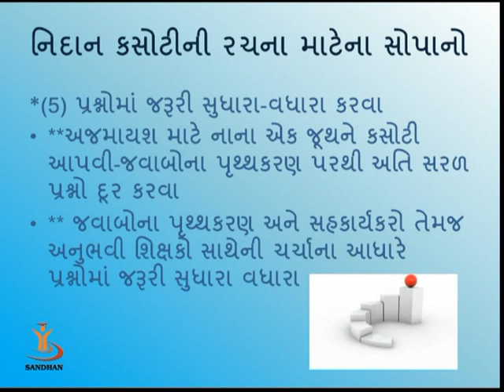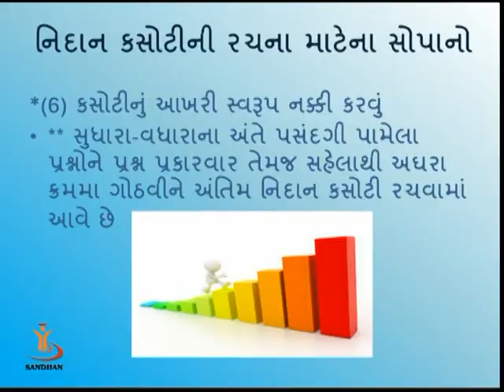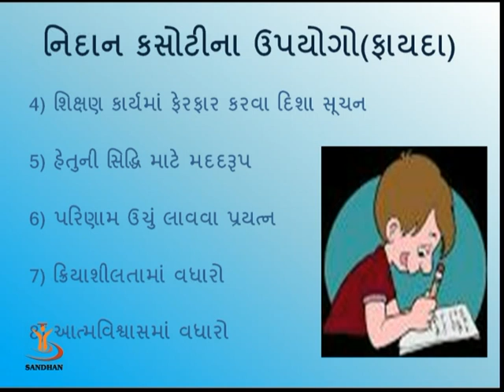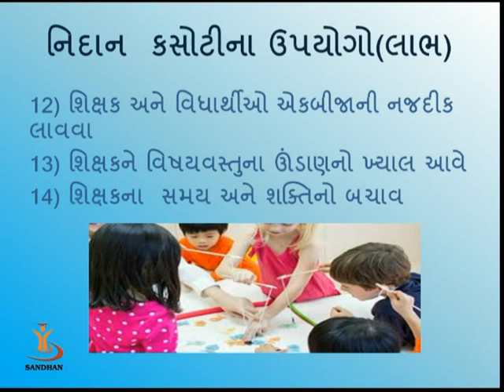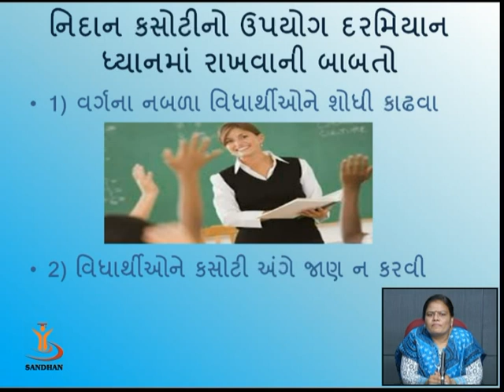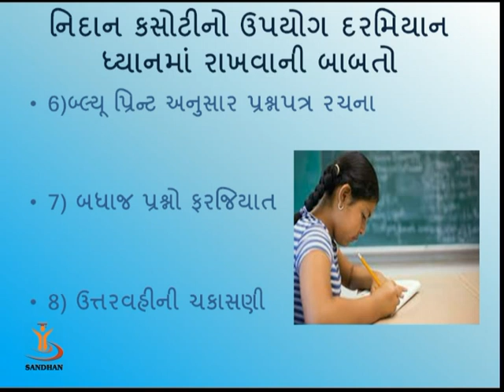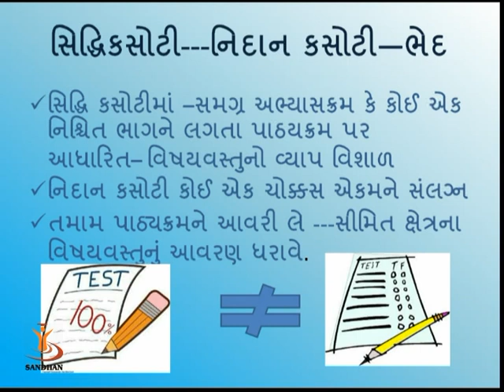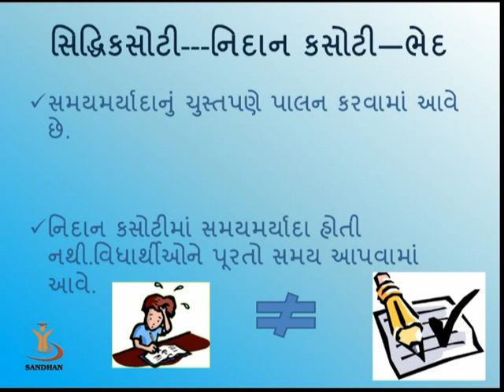Diagnostic Test 02